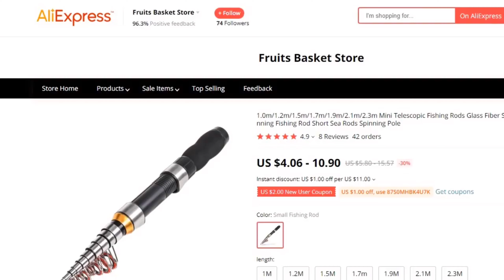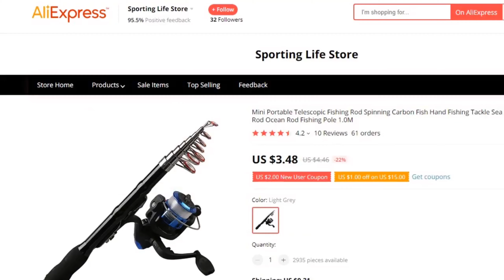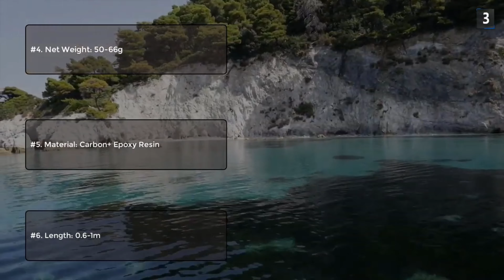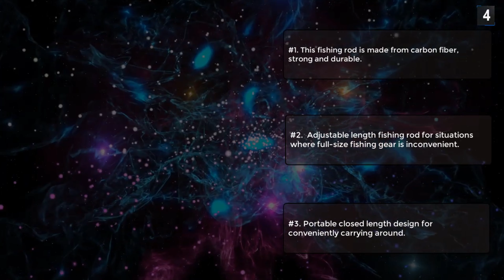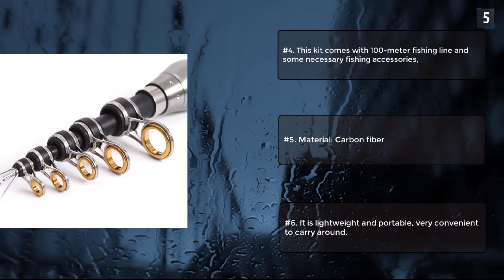Top 5 Best Telescopic Fishing Rod 2020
Top 05 Best Telescopic Fishing Rod 2020

links.

No. 1. 1.0m/1.2m/1.5m/1.7m/1.9m/2.1lm/2.3m Mini telescopic Fishing

No. 2. Mini Portable Telescopic Fishing Rod Spinning Carbon

No. 3. 60,80,100 CM Mini Telescopic lce Fishing Rod Portable Carbon Fiber River Shrimp Carp Fishing Pole Winter Fishing Rod Tackle Pesca

No.4. Sougayilang Telescopic Fishing Rod Ultralight Weight

No. 5. Lixada Telescopic Fishing Rod Reel Combo Full Kit Fishing Rod Gear +Spinning Reel+ Line Lures Hooks with